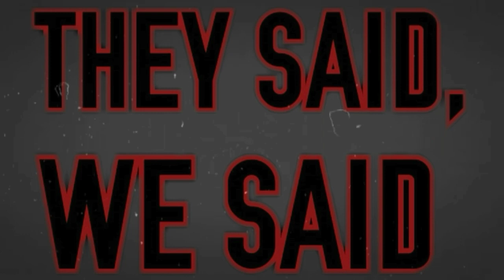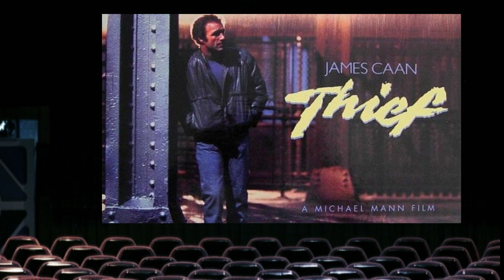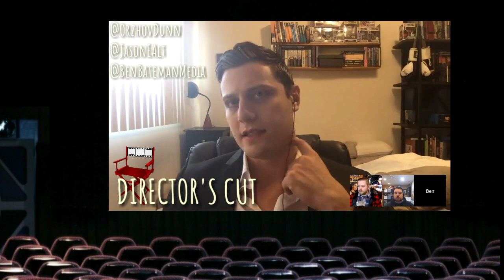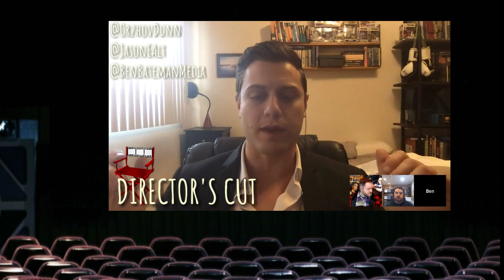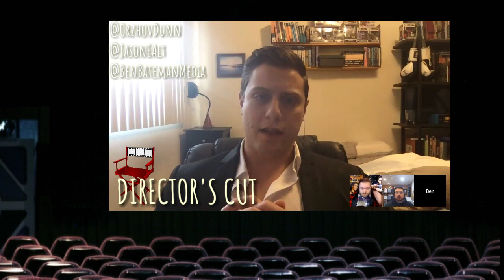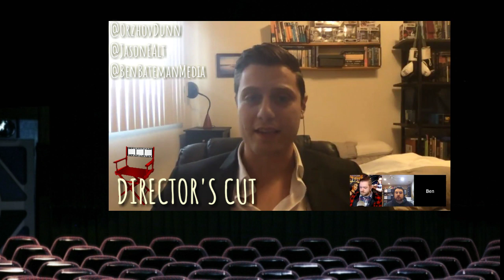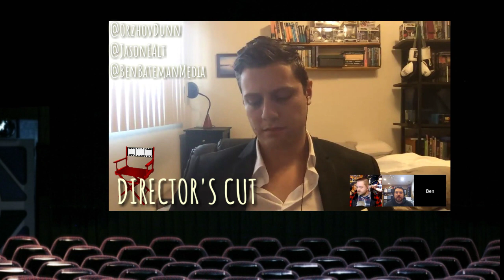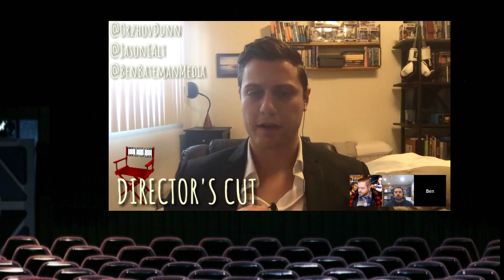Film Hooligans: Michael Mann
Welcome back to another episode of Director's Cut.

This episode host of The Action Guys Podcast, Action Movie Anatomy, & Team Action: Ben Bateman joins Jason & I to talk about one of the most prolific crime/action film makers, Michael Mann.

Ben Bateman @benbatemanmedia